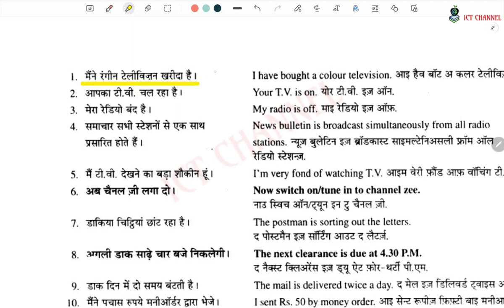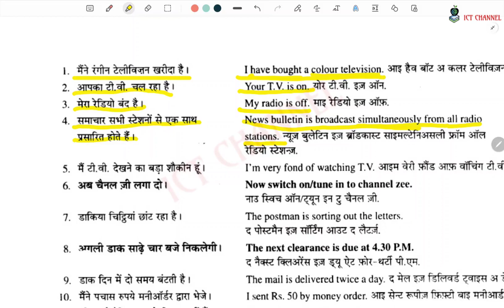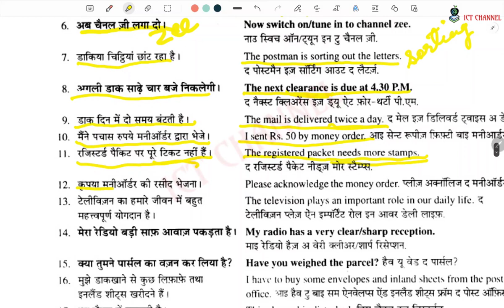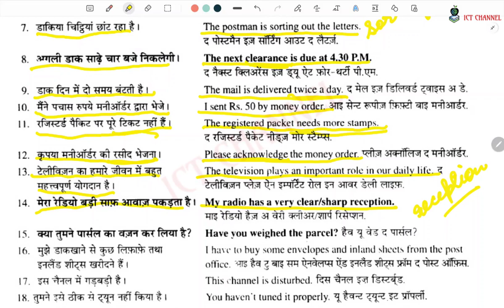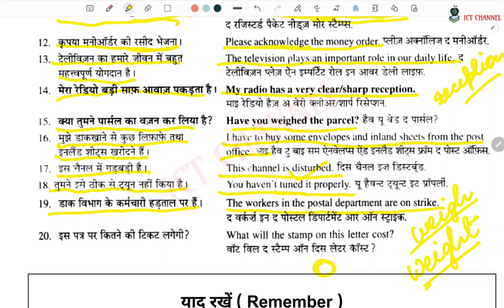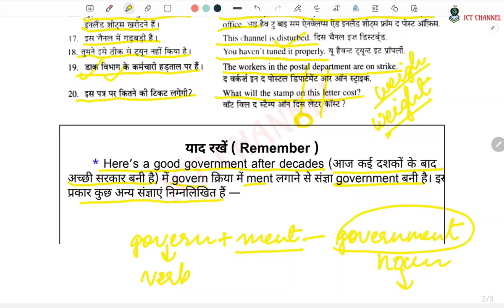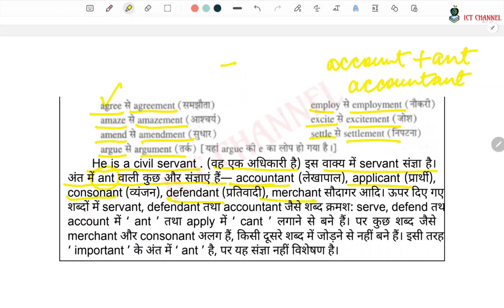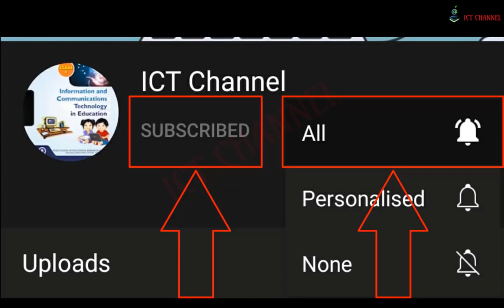Day 53 (Part 2) Rapidex English Speaking Course II A.S.R Institute Of Technology ll